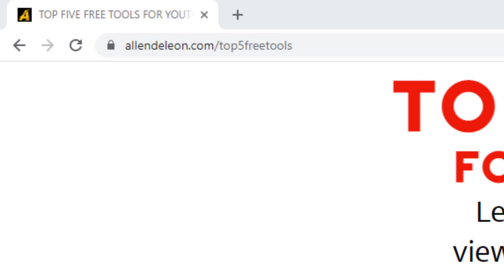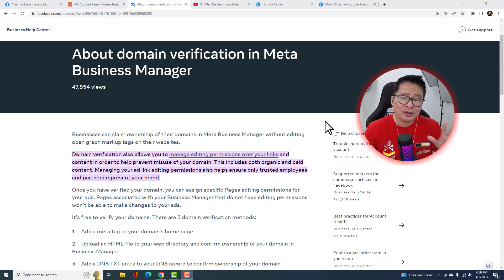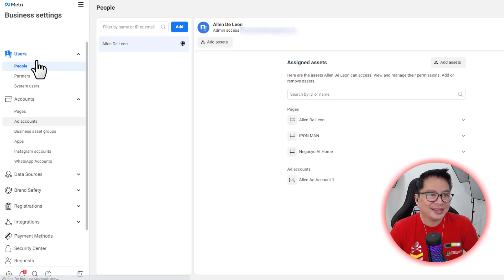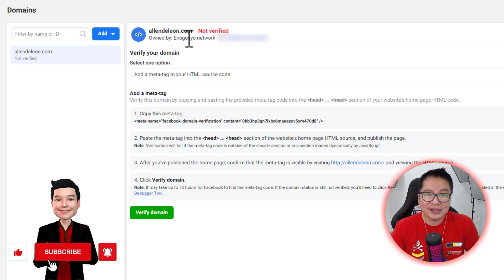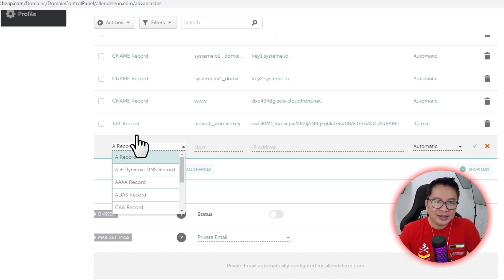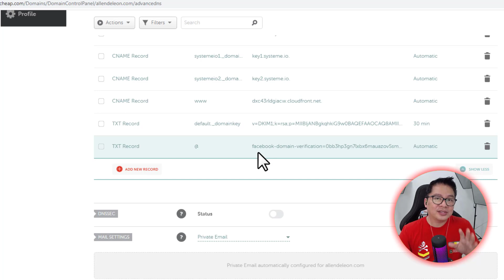How To Verify Website Domain On Facebook Business Manager With Namecheap (Tagalog/English Tutorial)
Do you want to verify your website domain on Facebook Business Manager?

In this video, I will show you how to do it quickly and easily with Namecheap as your domain registrar.

First, log in to your Namecheap account and click on the domain you want to verify.   Then, click on the "Advanced DNS" tab.   Scroll down to the "Host Records" section and add a new record. Select the "TXT" type and enter the verification code provided by Facebook.

Then, click the "Save All Changes" button.

Finally, go back to Facebook Business Manager and click the "Verify" button.   That's it!  You have now verified your website domain in Facebook Business Manager with Namecheap.

But wait!  I know what you are thinking, it is better to watch the video tutorial then just simply read it on text - absolutely!  So what are you waiting for, click the play head button and let's get started with the video tutorial on how to verify website domain on Facebook Business Manger for Namecheap as your domain registrar!

*About domain verification in Meta Business Manager (Facebook Business Manager)